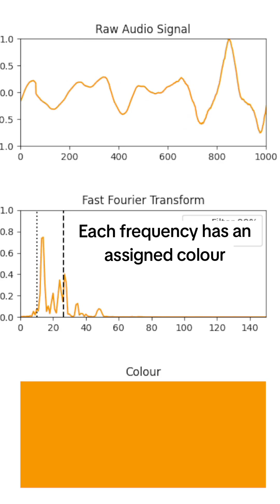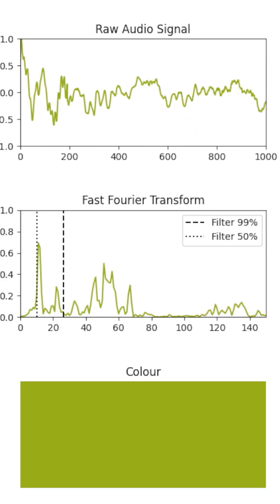Turning sound into colour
This is just a fun wee project I wanted to show off